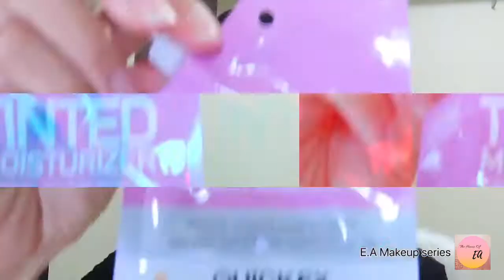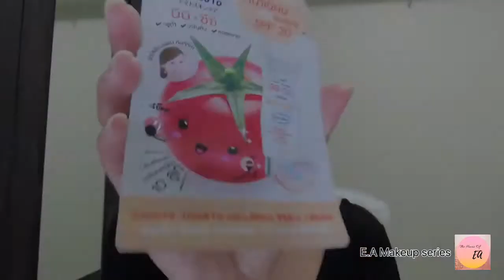Quarantine Makeup series- Korean Makeup look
Bored at home during quarantine? I created a Makeup series for u! Comments below if you have a  makeup look that you want me to do.
@+Dr.BodreVitC - Korean Vit C power Ampoule
@BB+CC Cream
@TheFaceshop - Slim Fit powder
@Browit Pro Slim pencil
@Thefaceshop Dual Eyeshadow
@Browit Brown Eyeliner
@TheFaceshop - Volumizing Mascara
@Browit Pro mascara